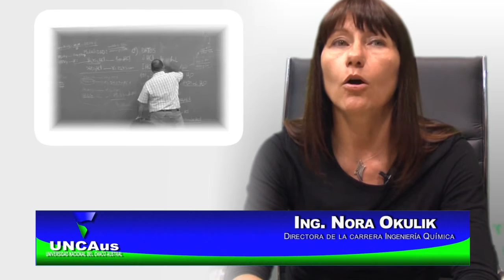Dra Okulik Nora - Directora de la Carrera de Ingeniería Química de la UNCAus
Institucional realizado para la FNA por medio de Hipermedios UNCAus